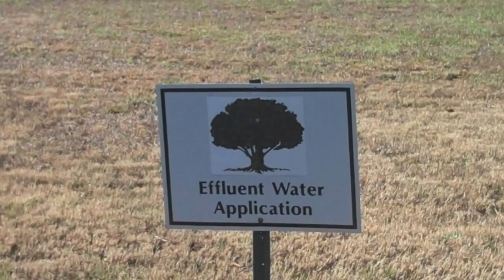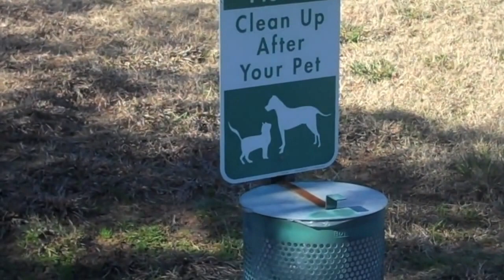Ziua in cartier (20) Colvard Farms